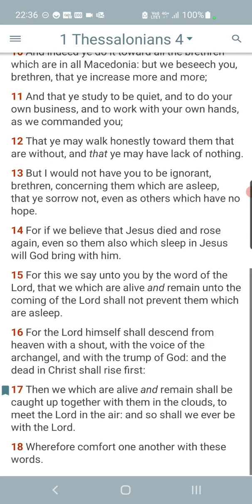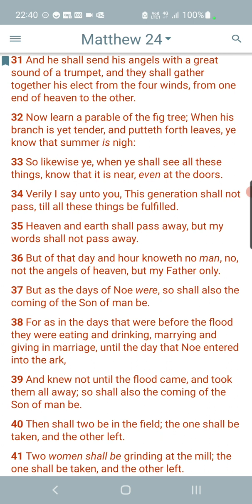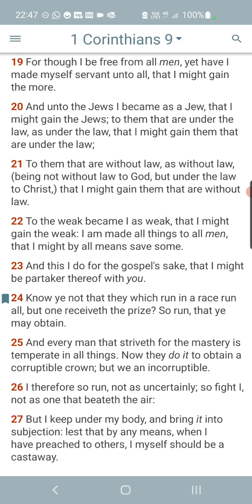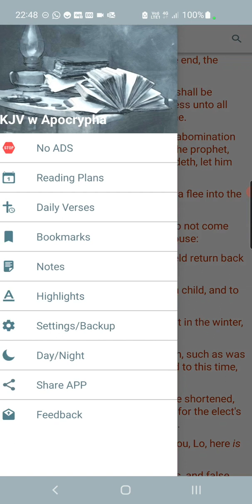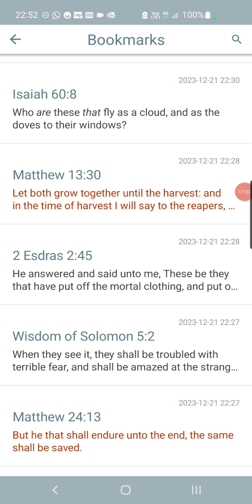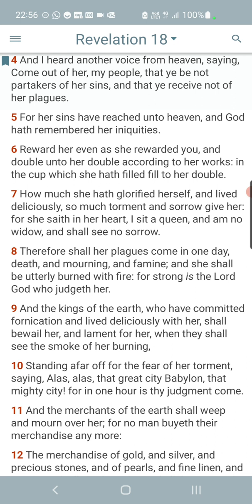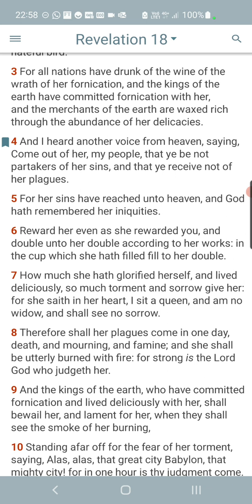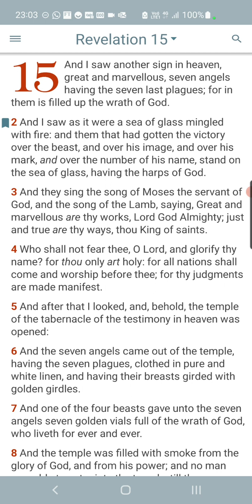Your Chariot Awaits You